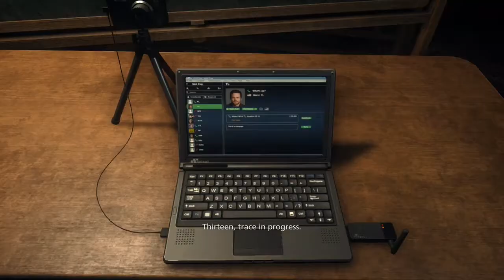Battlefield Hardline Episode 1 Part 2